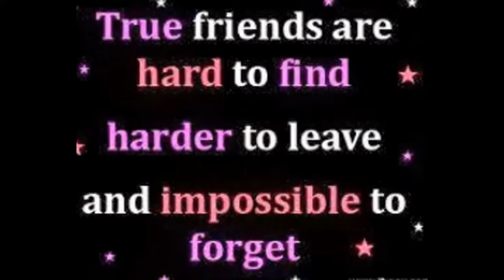good morning-7 -by chandresh